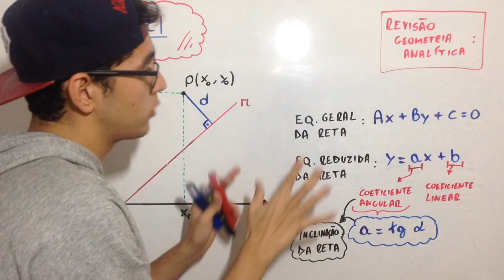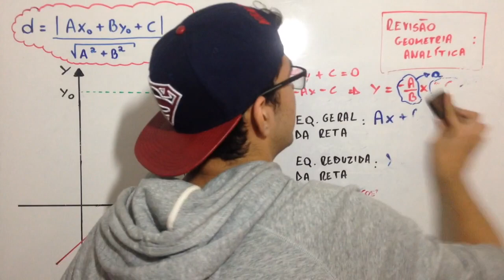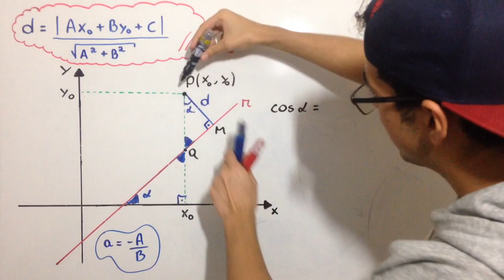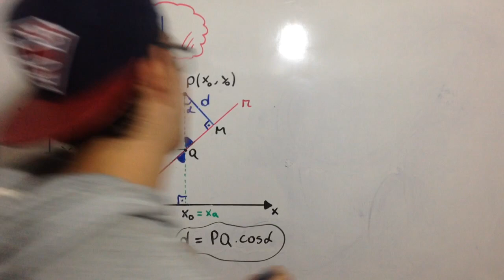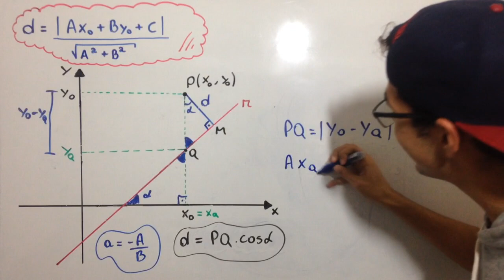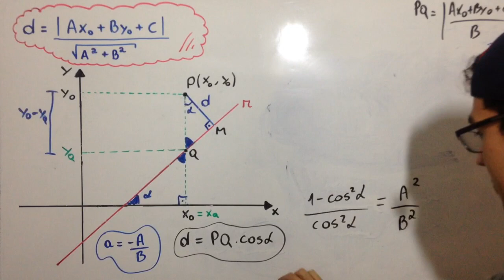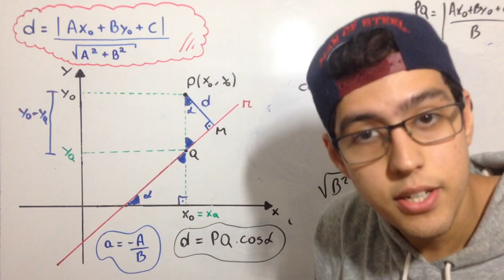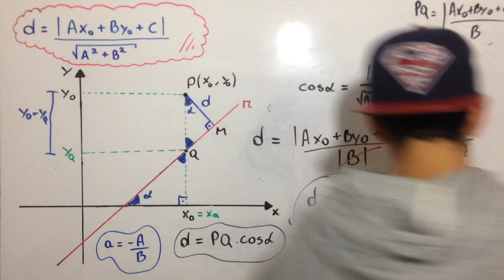Distância entre Ponto e Reta (Demonstração)